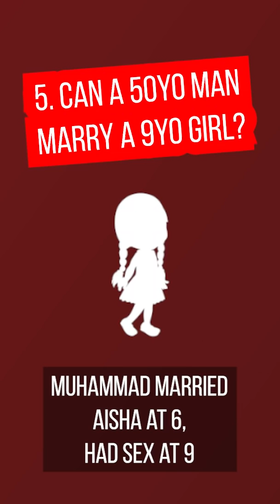10 Questions for "Ninja Mommy"